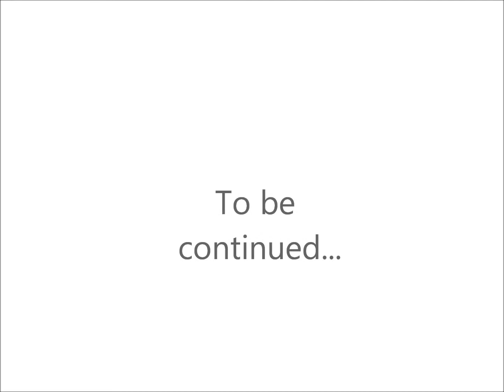Castle crashers with buff and duck ft. waod563 ep 7 "Asian pirates!"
This is a very mixed episode, Waod makes his last laugh before leaving, sadly with him leaving it closed the game... But Buff and Duck finally get all the necessary parts for their boat trip to the desert.